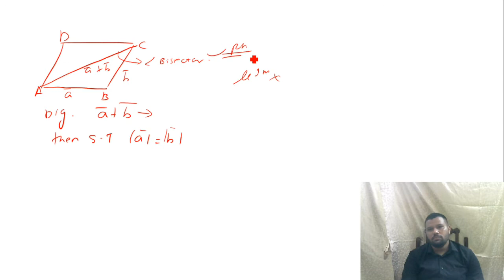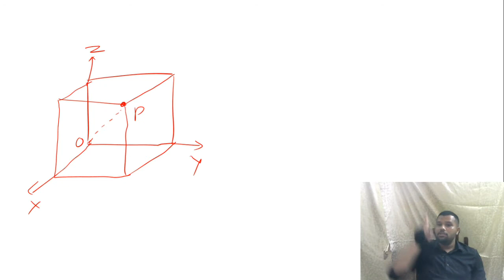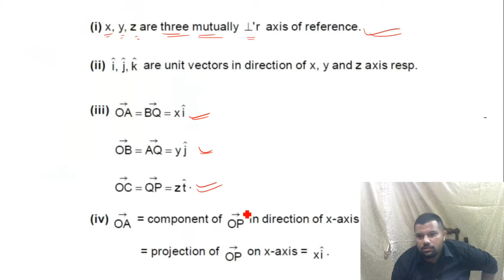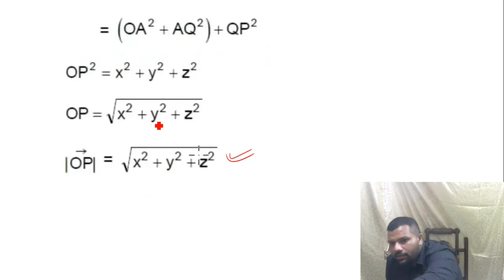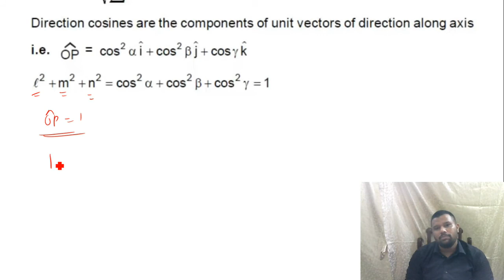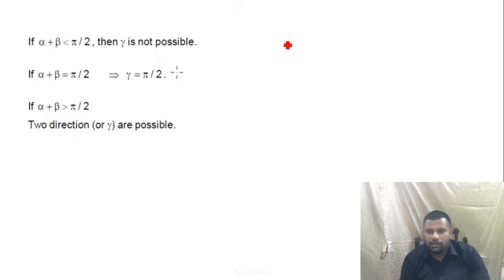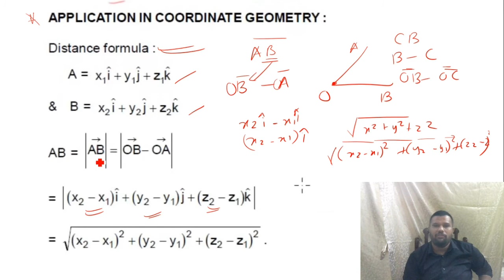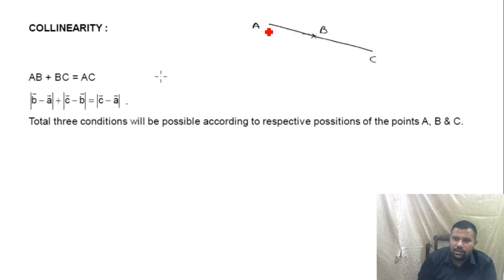XII A2 & A3 Vectors Lecture 3 By Rohan Sir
Representation of vector in ortho normal triad and geometrical applications